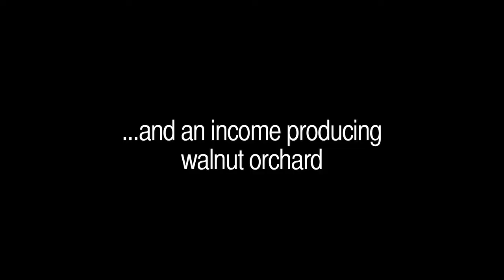Real Estate Sample video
Beautiful home for sale sample video